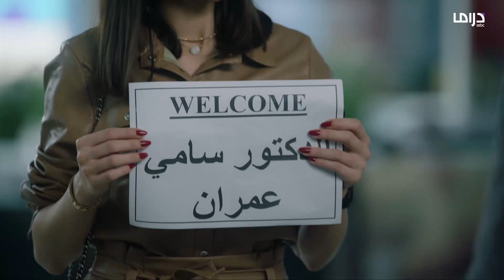دكتور سامي عمران لقبوه بـ" انيشتاين".. إيه السر اللي وراه؟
🔔 Stay updated!